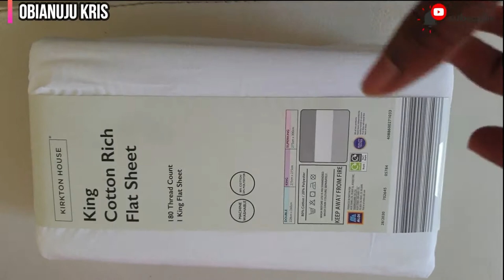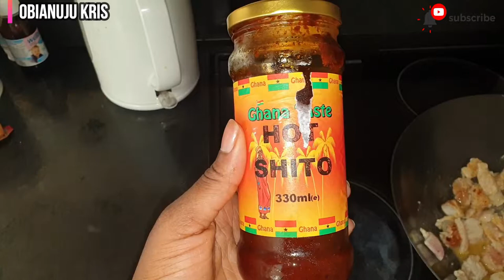LIFE IN THE DAY, 25TH JULY 2020 || YOUTUBE DAY || LETS GO TO TKMAXX AND ALDI || OBIANUJU KRIS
HERE IS WHAT SOME SATURDAYS IN MY LIFE LOOK LIKE.
I find time on such days to return products that are wrong choices and also keep the house clean and tidy.

UNBOXING A JOIE MIMZY SNACKER HIGH CHAIR HAUL ||HIGHCHAIR | FIRST IMPRESSION&HONEST REVIEW://youtu.be/ywmQwLXUbKE

6 MONTHS BABY DEVELOPMENT MILESTONE VLOG | SOLID FOOD | NIGERIAN UK MUM PARENTING ://youtu.be/CWDTYrFZb-g

HE HAS STOPPED SHOWING INTEREST || A SATURDAY IN THE LIFE OF A MUM IN DIASPORA WITH A 5 MONTHS OLD

For all business & branding opportunities, please
Location:United Kingdom
I am family,beauty and lifestyle vlogger documenting every memory about me and my child.